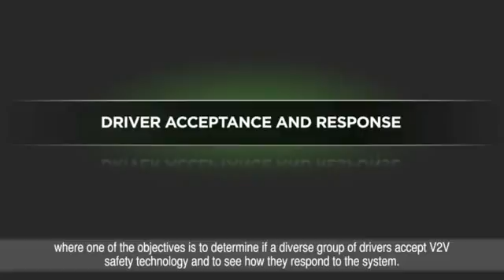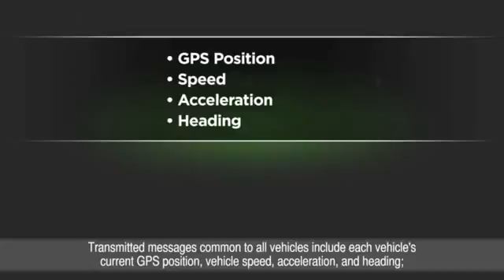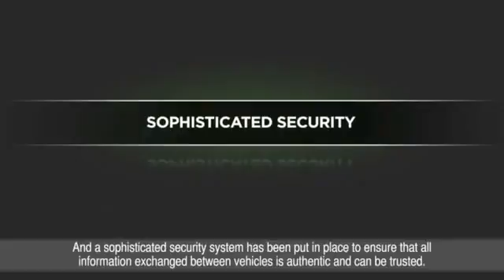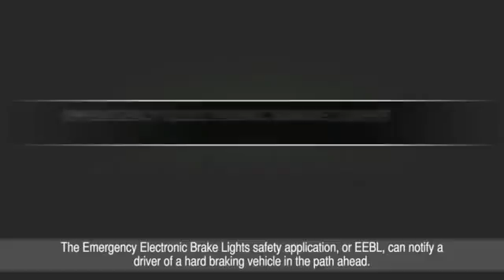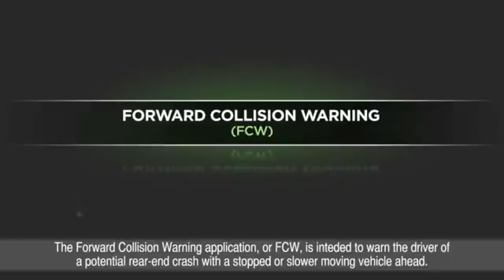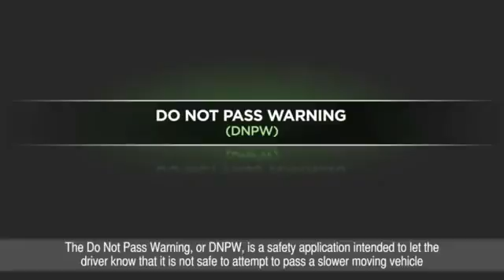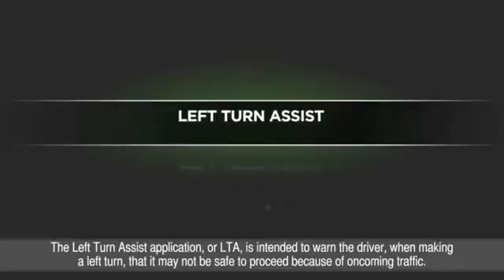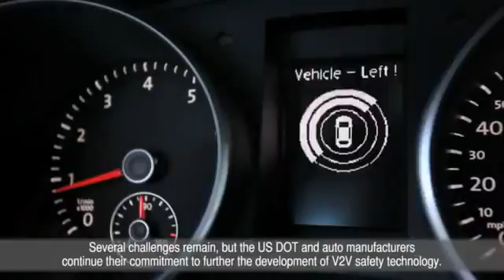Vehicle Ad Hoc Networks (VANET)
Basic Concept of VANET first view then search on it , this video help to understand VANET